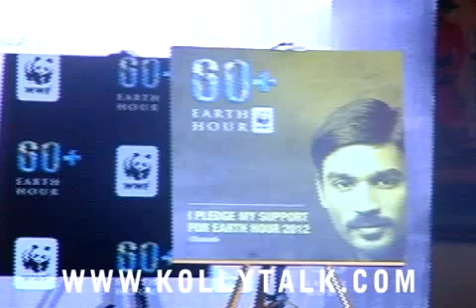Actor Dhanush at Let's Switch Off India